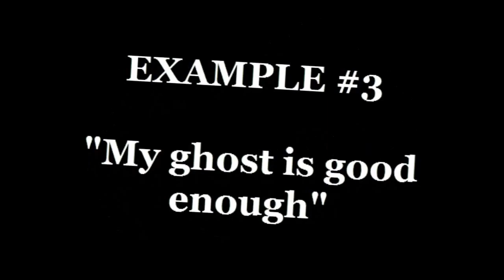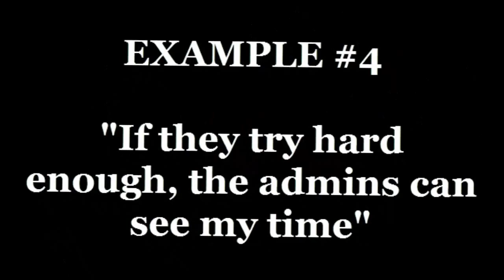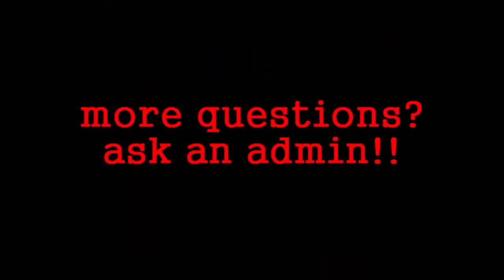HowToSubmit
How to make a successful video for Bike Race Pro Licence